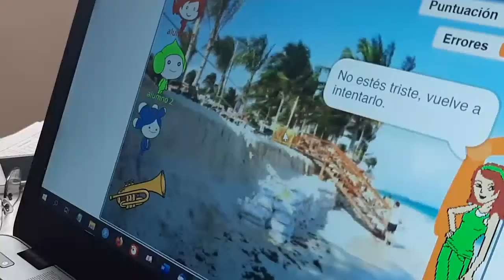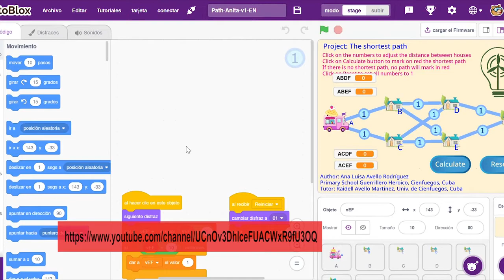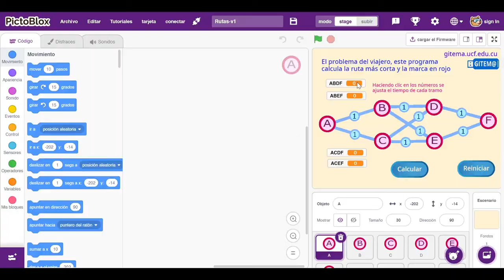Amplio quehacer del Grupo de Investigación de Tecnologías Emergentes para el Aprendizaje de la UCF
Novedosas y útiles herramientas informáticas contribuyen al desarrollo de servicios así como productos desde los diferentes  enfoques de las tecnologías educativas. En ese empeño  varios profesionales de la informática y otros ámbitos se unen la Universidad cienfueguera.